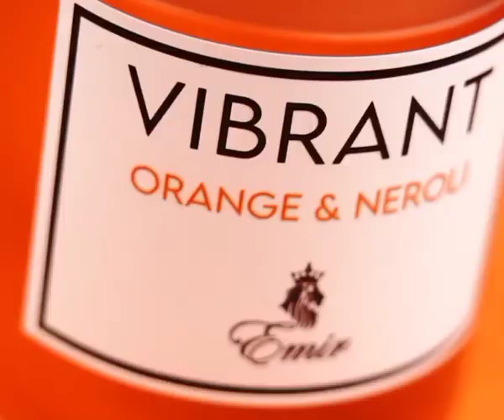Vibrant Orange And Neroli by Emir - Paris Corner Perfumes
Vibrant Orange And Neroli EMIR is a Citrus fragrance for women and men. A unique fragrance with a realistic cotton candy dry down but stays close to the body so it never becomes overwhelming. The first blast of sweet musky lemon, citrus on a humid day as opposed to the usual bright sparkling clean one.

Fragrance Notes:

Top: Mandarin Orange and Californian Lemon

Middle: Neroli and Jasmine Sambac

Base: Cotton Candy and White Musk